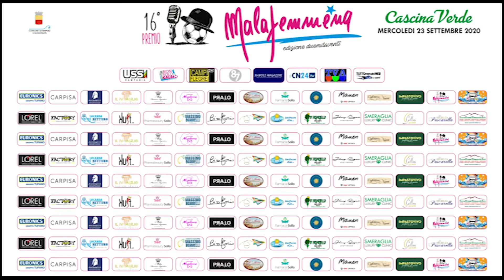16° Premio Malafemmena a Diego Paura